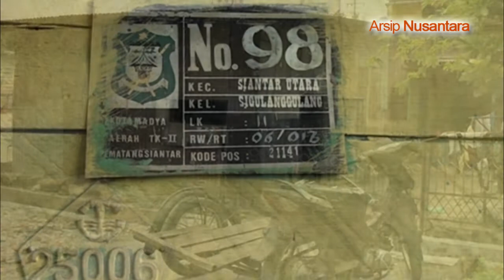BELAJAR BIKIN ULOS DI RUMAH TENUN KAIN ULOS BATAK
Kain ulos adalah nama kain atau selendang yang berasal dari Tanah Batak, Sumatera Utara. Sejarah kain ulos telah lama menjadi bagian dari kehidupan suku Batak. Ada berbagai jenis ulos yang dipakai. Kain ulos dipakai untuk berbagai kegiatan, baik kegiatan adat maupun agama. Kain ulos juga dijadikan cindera mata.

ARSIP NUSANTARA berkunjung ke sebuah rumah pembuatan ulos di Kota Pematangsiantar, Sumatera Utara. Rumah tenun ulos itu milik T. Tambunan. Ia bersama istri dan 18 karyawan memproduksi kain tenun ulos dengan mesin tenun ulos.  Di video ini kita akan melihat bagaimana cara membuat ulos, aneka jenis ulos, dan lainnya.

Nah, tahukah sobat kain tenun terpanjang di dunia? Ternyata, kain tenun asal Minahasa Sulawesi Utara raih Guinness World Record sebagai kain tenun terpanjang di dunia. Pencapaian itu berkat kerja keras masyarakat setempat bersama Pusat Kebudayaan Sulawesi Utara PA'DIOR. Kain Pinawetengan, demikian sebutan kain tenun songket khas Minahasa tersebut, panjangnya mencapai 101 meter. Videonya

Terima kasih...